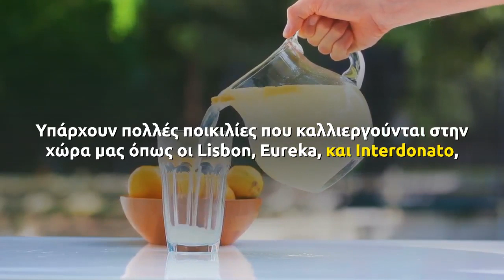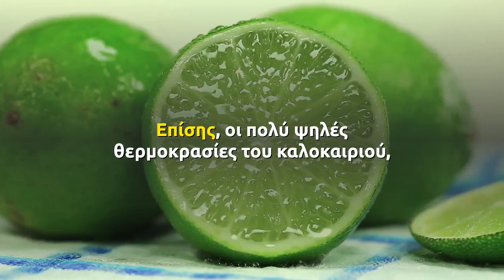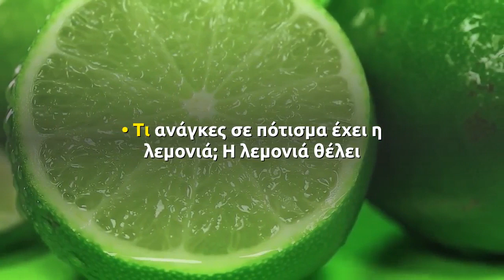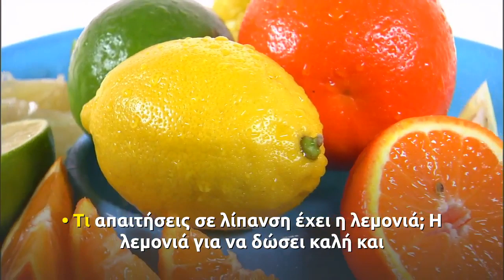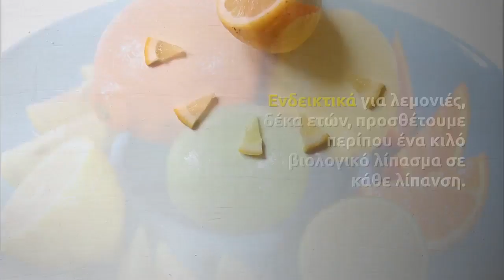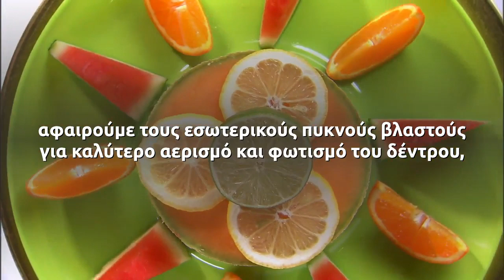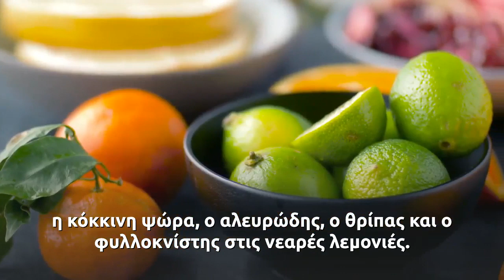5 μυστικά για καλλιέργεια λεμονιάς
✍ Υπάρχει ένα ιδιοφυές κόλπο για να μην σκονίζεται το σπίτι σας εύκολα μετά το ξεσκόνισμα. Το μυστικό βρίσκεται στο κλιματιστικό σας και γνωρίζοντάς το θα γλυτώσετε αρκετό χρόνο από το ξεσκόνισμα καθώς δεν θα χρειάζεται να το επαναλαμβάνεται πολύ συχνά. . Τι πρέπει να κάνετε Ανοίξε το κλιματιστικό λίγο πριν ξεκινήσετε το ξεσκόνισμα και αφήστε το ανοιχτό και κατά τη διάρκεια. . Για ποιο λόγο Καθώς ξεσκονίζετε ή σκουπίζετε μεγάλο μέρος της σκόνης πηγαίνει στον αέρα. Όταν τελειώσετε το ξεσκόνισμα η σκόνη που βρίσκεται στον αέρα κατεβαίνει προς τα κάτω και τα έπιπλά σας θα φαίνονται και πάλι σκονισμένα. . Ανοίγοντας το κλιματιστικό πριν και κατά τη διάρκεια του ξεσκονίσματος, όλα τα κατάλοιπα της σκόνης “ρουφούνται» από το φίλτρο του κλιματιστικού..  Έτσι το ξεσκόνισμα έχει πιο βαθύ αποτέλεσμα και δεν θα χρειάζεται να ξεσκονίζετε το σπίτι σας τόσο συχνά. . Έξτρα tip: Μπορείτε να ακολουθήσετε το ίδιο τρικ και στο σκούπισμα με την ηλεκτρική σκούπα! .  ...